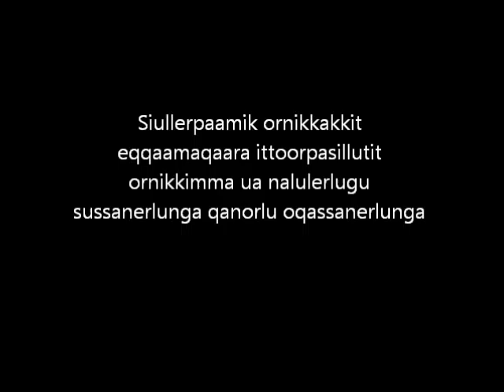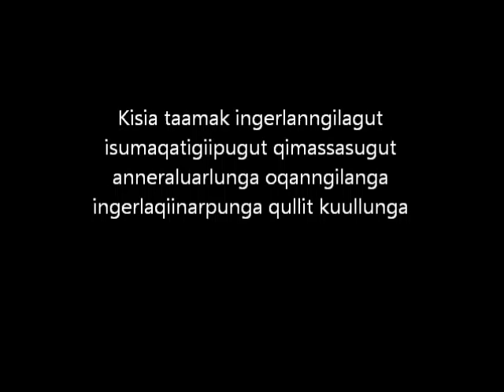Assinnguit (Your picture)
About missing x-Girlfriend